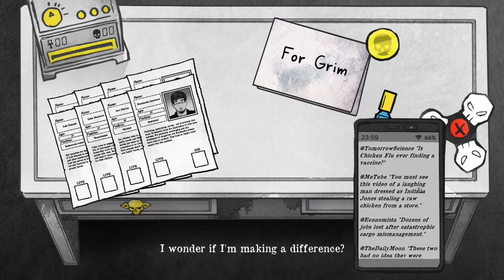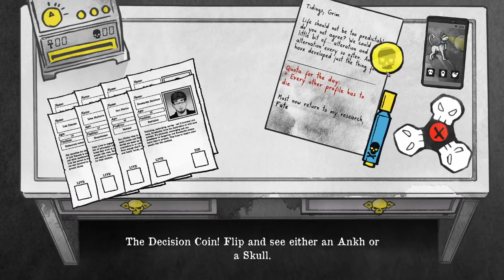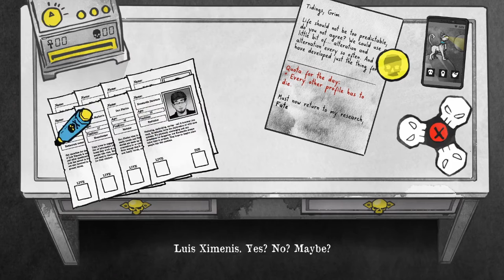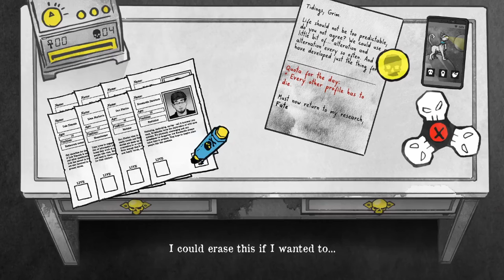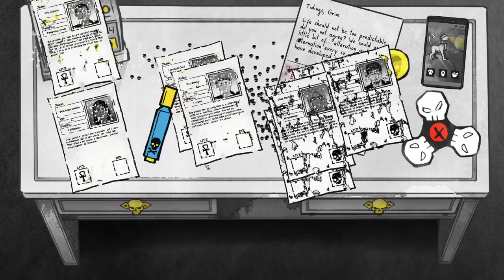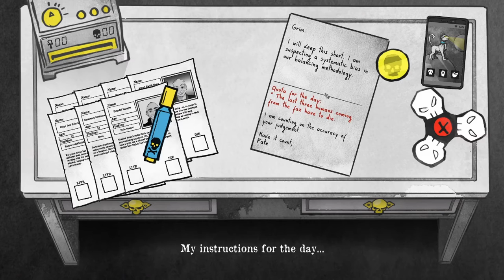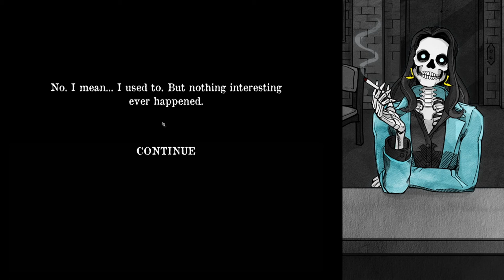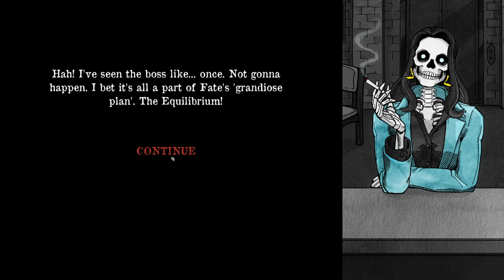DEATH AND TAXES #09 💀 Auf ein Drink mit Kollegen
Death and Taxes Part 9 Auf ein Drink mit Kollegen